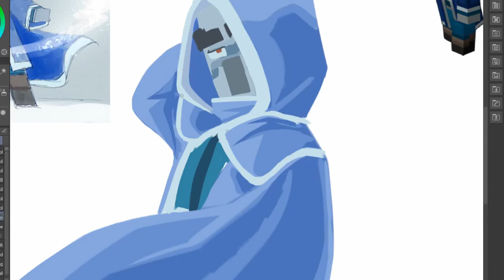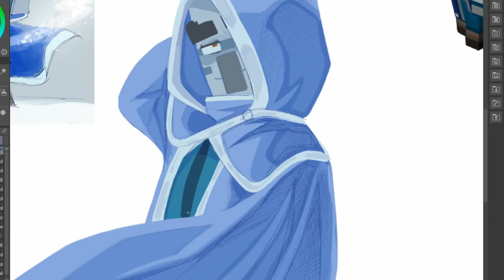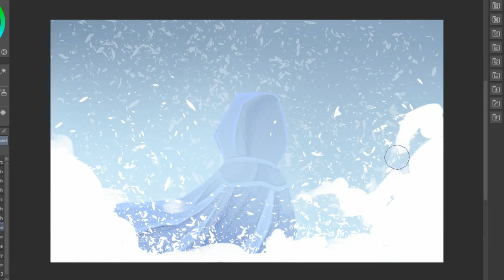See you, space cowboy 😔✌❄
We had a good run fellas! But I saw a tweet from Agnes about potentially adding the unvoted mobs later if they feel its a good fit so I'm still holding out hope!

song -
Snow Pollen by Toby Fox